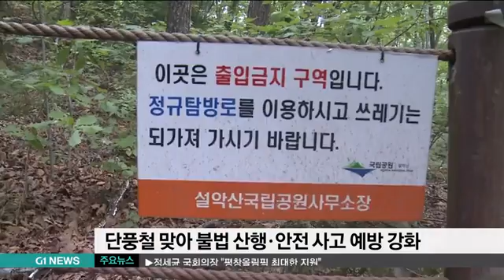설악산 단풍 '이번 주말 절정'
아침저녁으로 부는 바람이 쌀쌀하게 느껴질 정도로 완연한 가을날씨가 이어지고 있는데요.

기온이 내려가면서 설악산과 오대산 등 도내 유명산의 단풍도 곱게 물들고 있습니다.

올 단풍은 이번 주말부터 절정을 이룰 전망입니다.